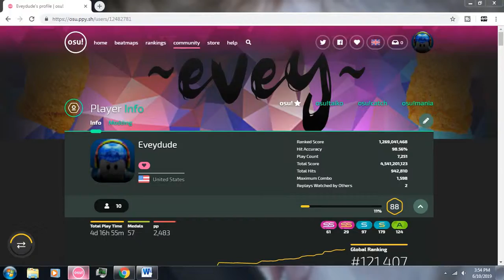I don't know if this qualifies as a jump map, but I FCd it with HD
chicken strips